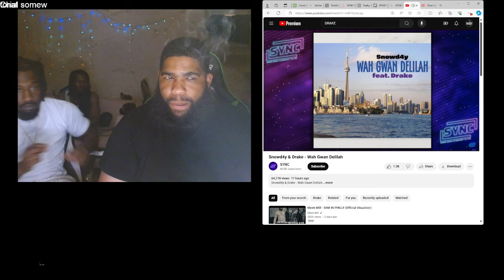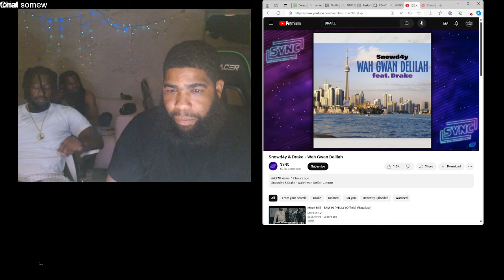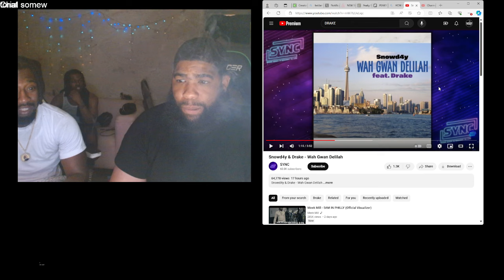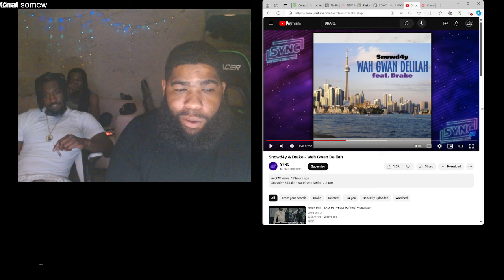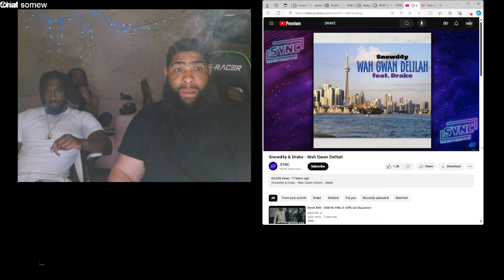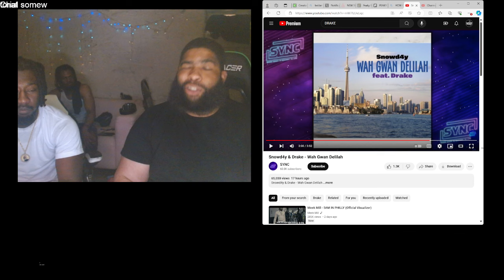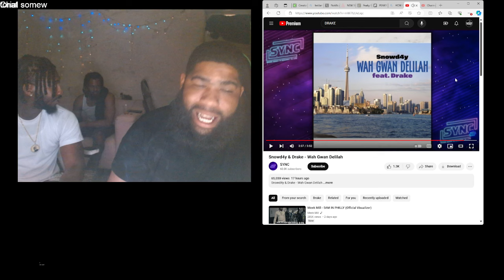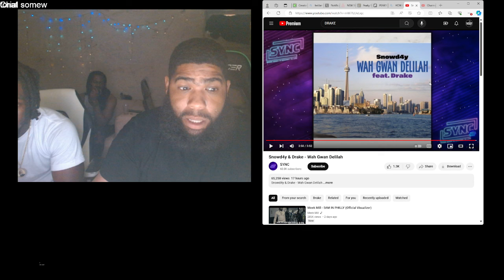Snowd4y & Drake - Wah Gwan Delilah | Reaction